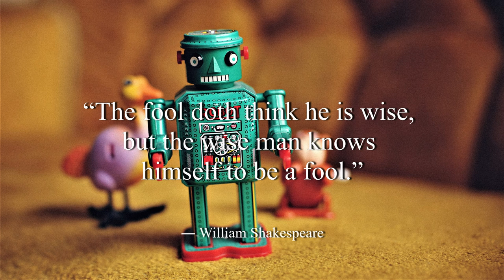Josefina - Quincas Moreira (No Copyright Music)